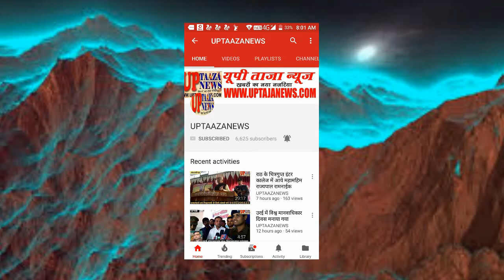गहरौली के शहीद कुंजबिहारी जूनियर हाईस्कूल में हुआ सांस्कृतिक कार्यक्रमों का आयेाजन